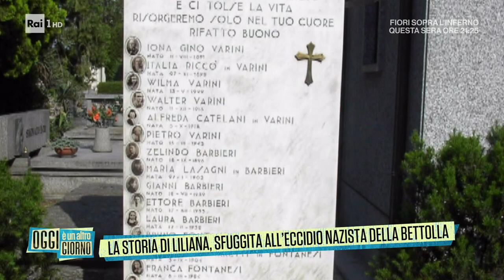La storia di Liliana, sfuggita all'eccidio nazista della Bettola - Oggi è un altro giorno 20/02/2023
- In collegamento c'è Liliana (90 anni) sfuggita a uno degli eccedi nazisti, quella della Bettola. I nazisti uccisero la madre e i suoi nonni mentre lei è riuscita a salvarsi uscendo da una finestra. Aveva 11 anni.